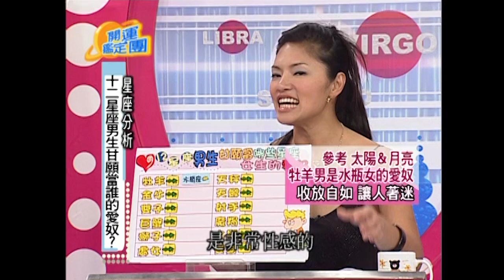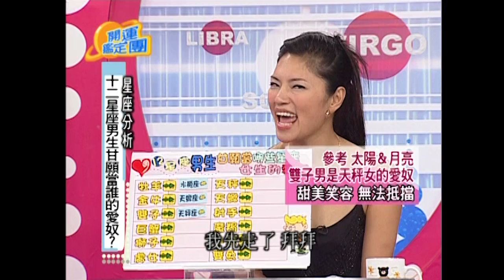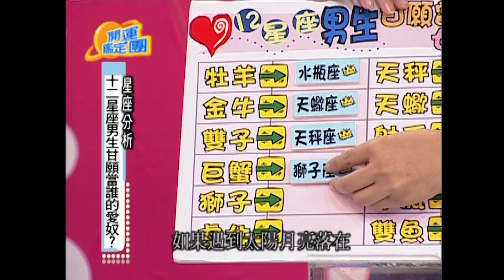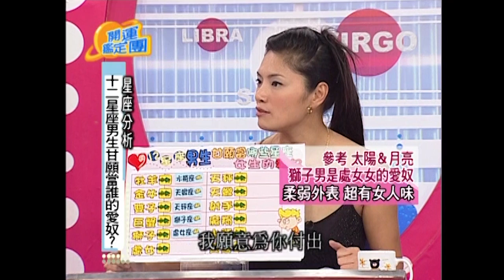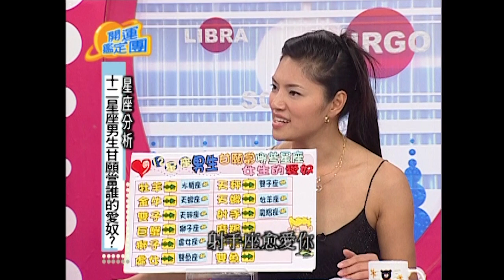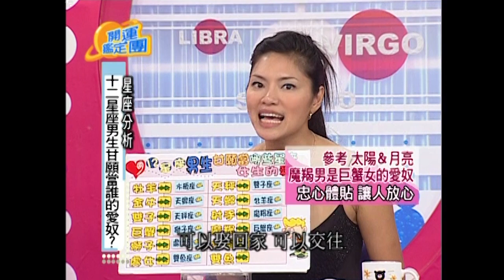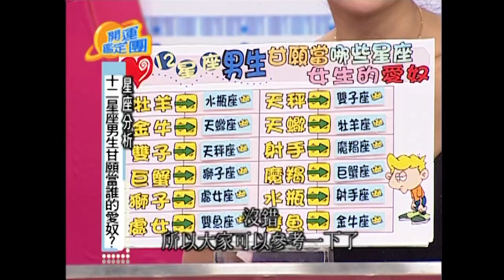12星座暖男甘願當誰的愛奴？ 唐立淇 杜德偉 開運鑑定團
12星座暖男甘願當誰的愛奴？
來賓：杜德偉

00:25 牡羊座
00:40 金牛座
01:22 雙子座
02:05 巨蟹座
02:40 獅子座
03:00 處女座
03:30 天秤座
03:40 天蠍座
04:12 射手座
04:58 魔羯座
04:42 水瓶座
06:05 雙魚座